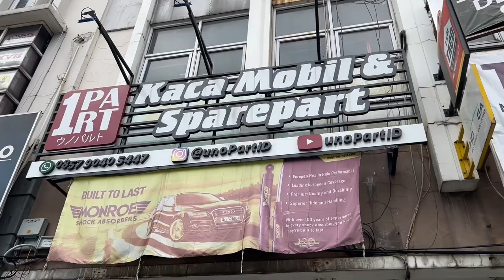Ganti Kaca Belakang BMW Seri-3 Diesel F30 320d by unoPart ID Spesialis Kaca BMW, Mercy, Audi, VW dll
Halo guys kali ini kami mau sharing ke kalian hasil Pemasangan Kaca Belakang BMW Seri-3 Diesel F30 320d di unoPart ID. Kalian bisa menemukan sparepart mobil di unoPart ID yang MURAH BANGET dan pastinya 100% Baru & Bergaransi

Pemesanan atau konsultasi gratis : 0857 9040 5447 (WA)
atau
Langsung klik untuk terhubung ke WA